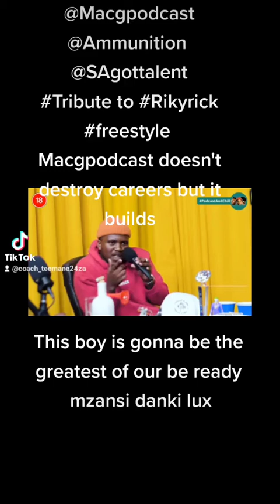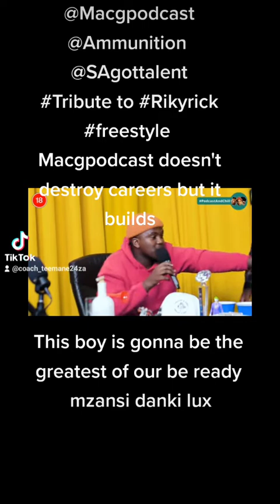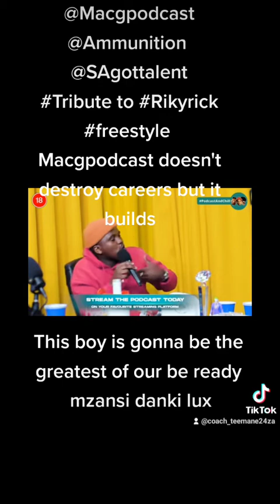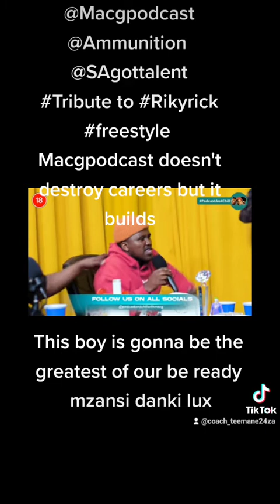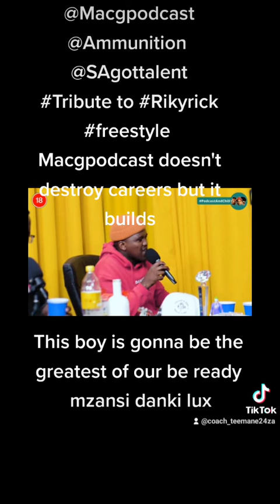Tribute to Riky Rick